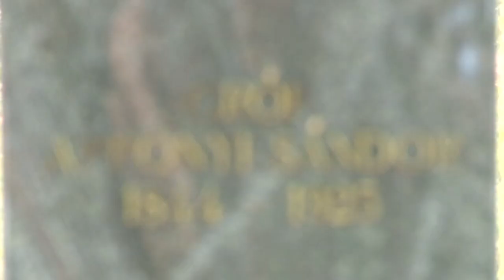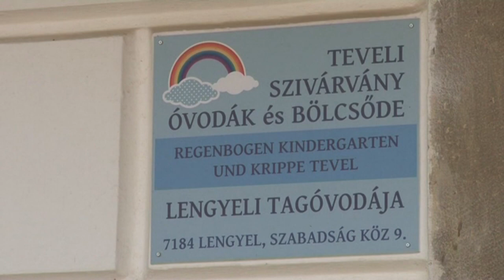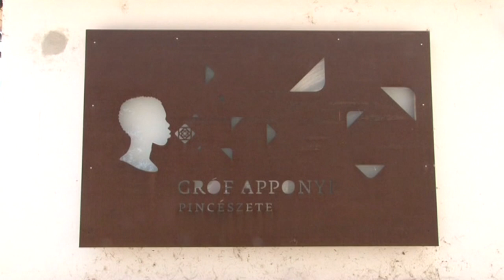Lengyel története, jelene 20180727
Lengyel   Tolnatáj TV- Tolnatáj Televízió